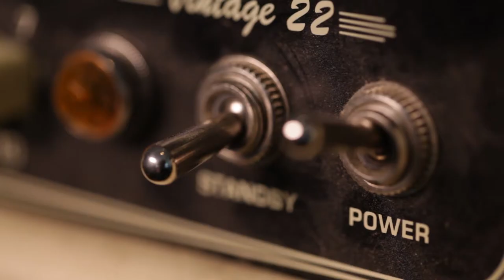Rodney Pyeatt discusses his single, "You're Gonna Leave Me."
Catch Rodney Pyeatt and band at the Slippery Minnow in Waco, Texas on Saturday July 29th, 2017!

The song You're Gonna Leave Me featured in this video was performed live at NOS Bar in Azle, Texas, Saturday June 3rd, 2017.